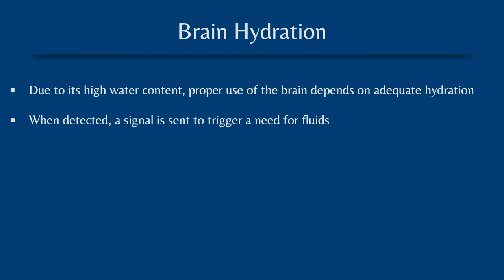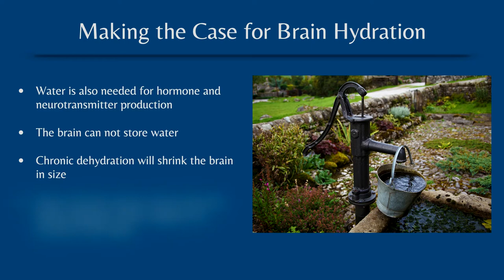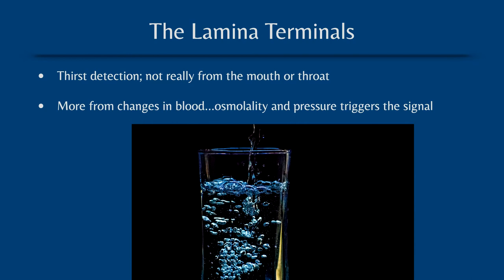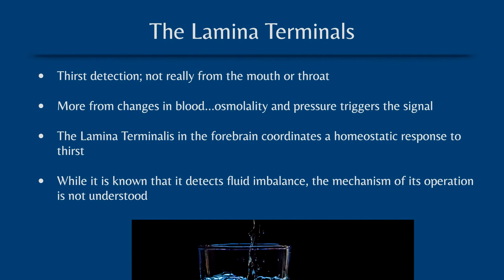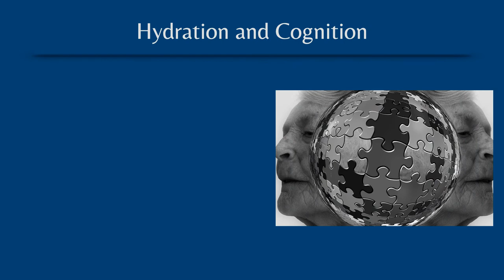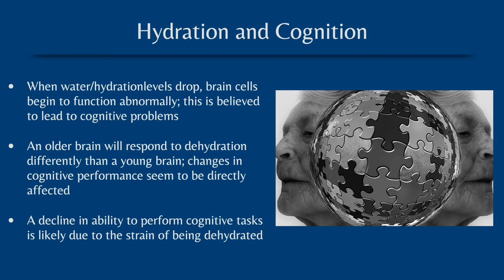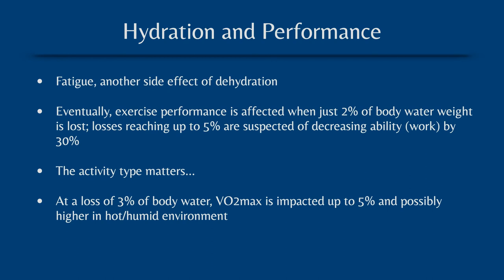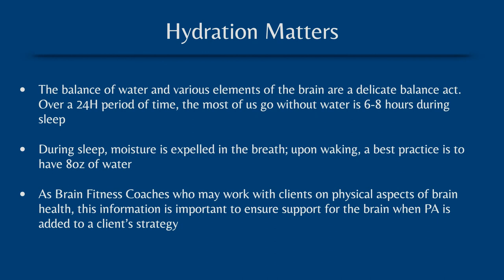How Hydration Affects Cognition and Memory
Your brain needs proper hydration for optimal function.  This is just one thing you'll learn in detail in he Spencer Institute Brain Fitness Coach Certification.  The brains of dehydrated adults show signs of increased neuronal activation when performing cognitively engaging tasks, indicating that their brains are working harder than normal to complete the task. In healthy young adults, this additional effort typically manifests as fatigue and changes in mood, but in populations with less cognitive reserve, such as the elderly, this can lead to a decline in cognitive performance.   Although it has been suggested that decrements in cognitive performance are present in the range of a 2 to 3% reduction in body weight, several dose-response studies indicate dehydration levels of 1% may adversely affect cognitive performance. When a 2% or more reduction in body weight is induced by heat and exercise exposure, decrements in visual-motor tracking, short-term memory and attention are reported, but not all studies find behavioral effects in this range.  To learn all this and much more, click over to Spencer Institute.